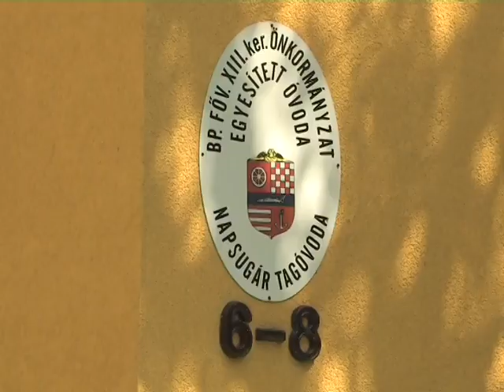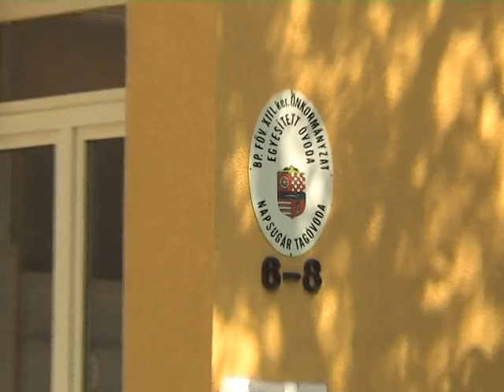Szanyi a jövőről